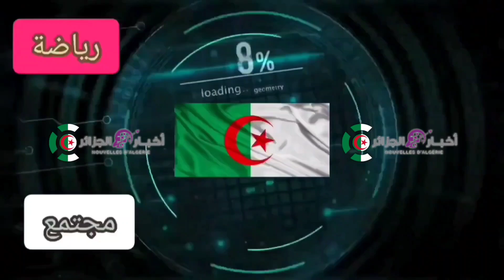ملعب 5جويلية: تذاكر الداربي بين المولودية والاتحاد ستكون على منصة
crb live
crb match
crblouizdad vs mca
belouizdad vs mca
crb vs mca
Mouloudia d'Alger live
crb vs Mouloudia live
إتحاد الجزائر مباشر
مولودية الجزائر  مباشر
إتحاد الجزائر ضد مولودية الجزائر مباشر
موعد مبارة إتحاد الجزائر ضد مولودية الجزائر
توقيت مبارة إتحاد الجزائر ضد مولودية الجزائر
القناة الناقلة لمبارة إتحاد الجزائر ضد مولودية الجزائر
ملخص مبارة إتحاد الجزائر ضد مولودية الجزائر
ملعب مبارة إتحاد الجزائر ضد مولودية الجزائر
مكان مبارة إتحاد الجزائر ضد مولودية الجزائر
متى  ضد مولودية العاصمة
نتيجة مبارة إتحاد العاصمة ضد مولودية العاصمة